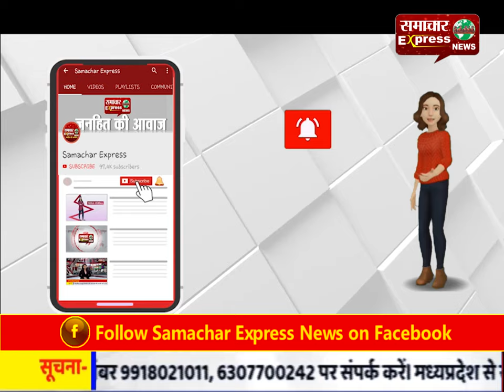हेड व नेक कैंसर के मरीजों को अब भिलाई में मिलेंगी विशेषज्ञ की सेवाएं